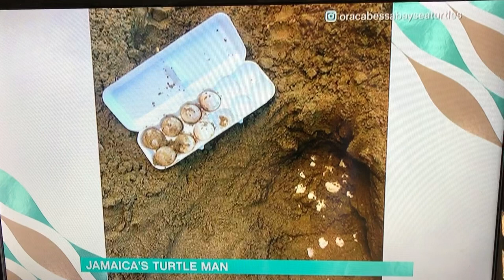Jamaica’s Turtle Man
Mel Tennant, who runs a turtle conservation project in Ocho Rios, featuring on ITV’s Good Morning show.